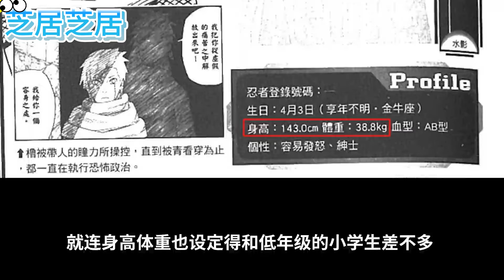【火影忍者】歷代水影大盤點！實力vs村子貢獻，為何長十郎爭議最大？【芝居芝居】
歡迎來到【芝居芝居】頻道，這裡是火影忍者&寶可夢的雜談天地！🌀🔥

作為一個鐵桿的火影粉，我將深入探討《火影忍者》和《博人傳》的世界，從角色解析到劇情推敲，無一不談。

🌟【火影忍者探討】：加入我們的旅程，一起深入《火影忍者》的忍者世界，探索背後的故事、角色的成長和經典戰鬥。

🐾【寶可夢雜談】：不僅僅是火影，這裡還有寶可夢的天地。我們會討論寶可夢的種種，從經典的寶可夢到最新的進化，從戰鬥策略到捕捉技巧，帶你全面了解寶可夢的世界。

本視頻完全符合YouTube社區準則，沒有任何違規行為。